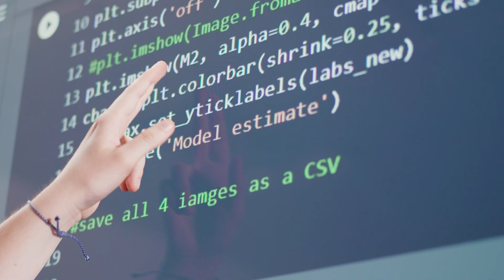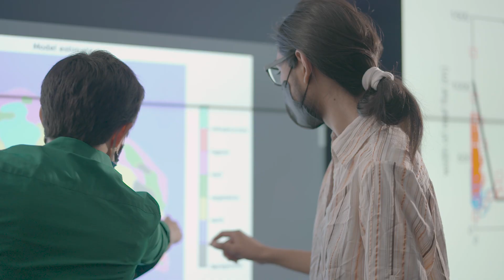Using Machine Learning to Predict Coastal Landscape Change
Atolls are considered highly vulnerable to climate change, and their survival has huge implications for the ecosystems that depend on them. Assistant Professor of Geology Alejandra Ortiz explains how she's using machine learning to accelerate our ability to predict their resilience.

Follow ColbyCollege​